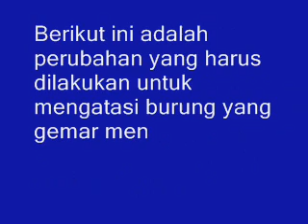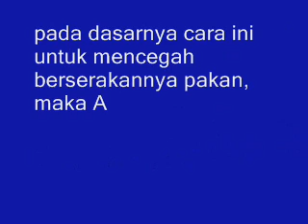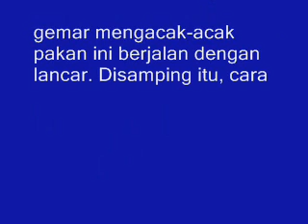Inilah Cara! Mengatasi Pleci yang Suka Mengacak acak Pakan